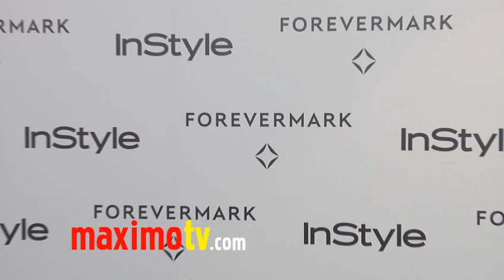Bryce Vine THE GLEE PROJECT at Forevermark And InStyle Golden Globes 2012 Event EXCLUSIVE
Bryce Vine THE GLEE PROJECT at Forevermark Diamond Preview Red Carpet Arrivals at Beverly Hills Hotel in Beverly Hills, Ca USA January 10, 2012 - Forevermark Diamond Preview is a curated collection of jewelry by renowned and emerging designers. Pre-Golden Globes event to celebrate the kick off of the red carpet season. EXCLUSIVE VIDEO